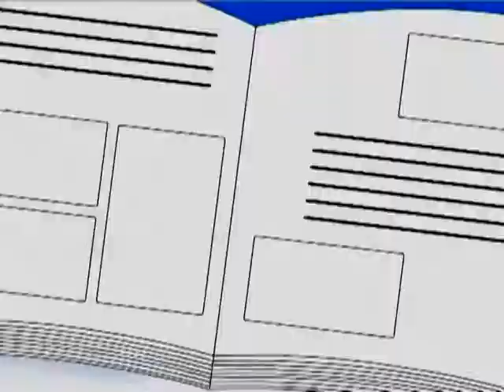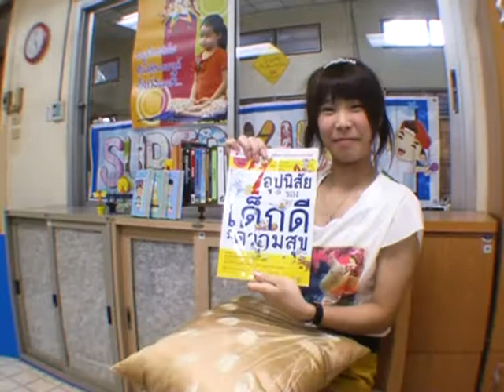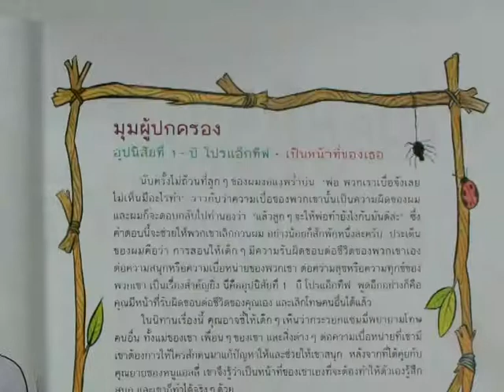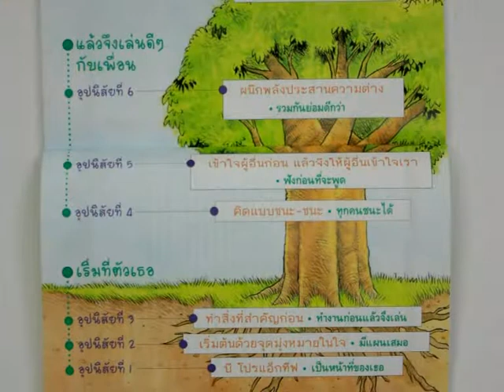T81 Happy Book 7 อุปนิสัยของเด็กดีมีความสุข